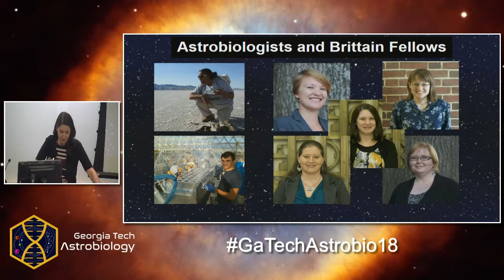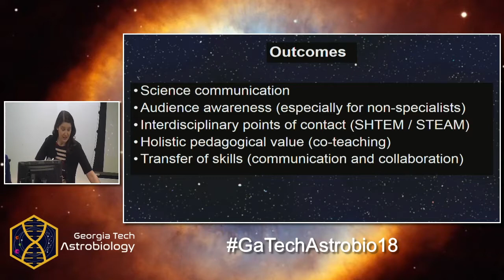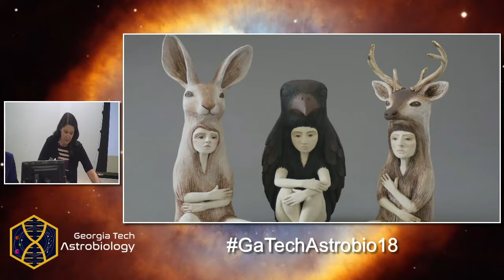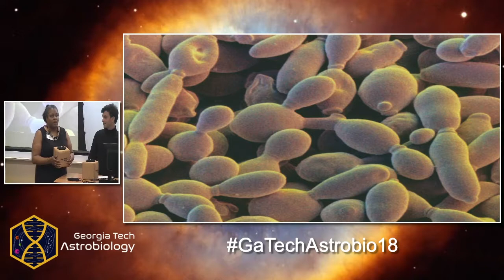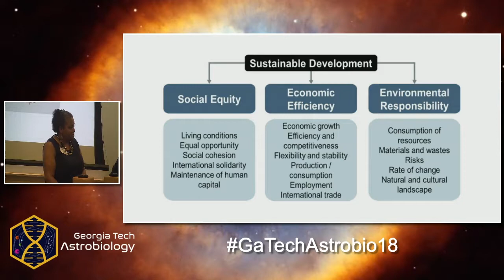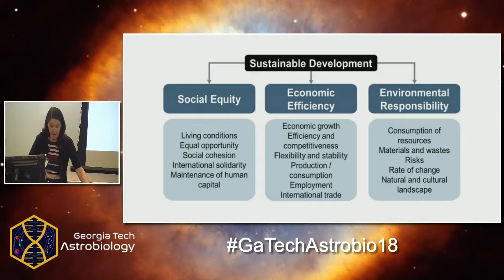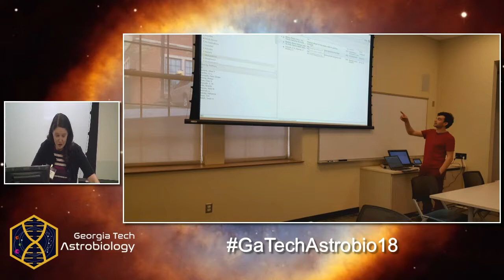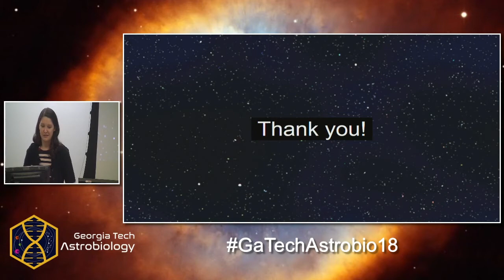GaTech Astrobiology Colloquium: Dr. Andrea Krafft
The Embedded Scientist Program
Presented by Dr. Andrea Krafft

Exploring Life Origins and the Universe: A Networking Event

The Georgia Tech Astrobiology Colloquium is a new early career event for the Georgia Tech astrobiology community and consisted of presentations and talks by students (both graduate and undergraduate) and post-doctoral fellows working in astrobiology, space science, and engineering across the Georgia Tech campus and greater Atlanta. There are also plenary lectures given by distinguished members of the global astrobiology community.

Plenary Speakers:
Dr. Ada Yonath
Dr. Niles Lehman
Dr. Shawn Domagal-Goldman

Organizing Committee:
Moran Frenkel-Pinter
Kennda Lynch
George Zaharescu

Faculty Advisors:
Martha Grover
Glenn Lightsey
Jennifer Glass